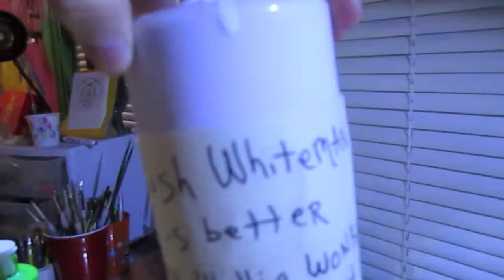Saying Goodbye To Some Old Shoes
Had to get rid of some old sneakers. You could probably find them at the local thrift store.